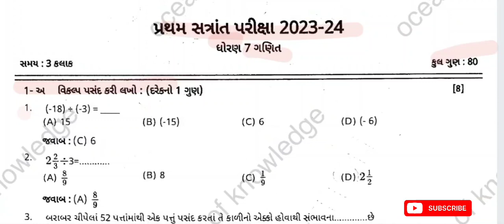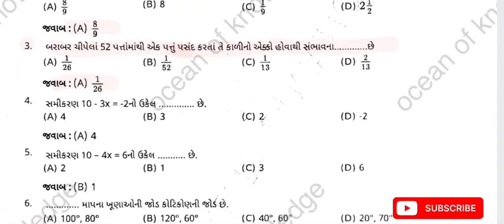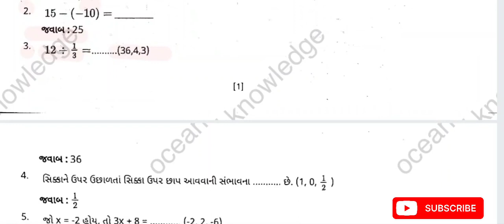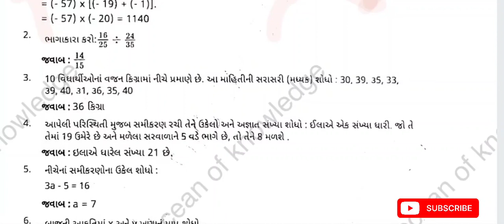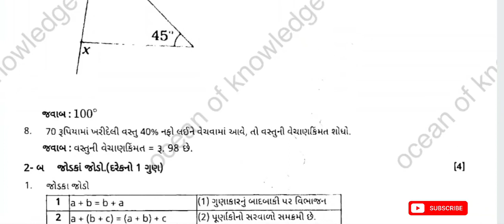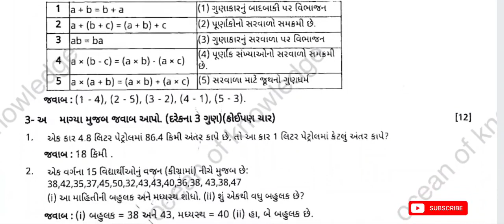Std 7 maths pratham parixa Paper Solution october 2023 | Dhoran 7 ganit Pratham Pariksha 2023